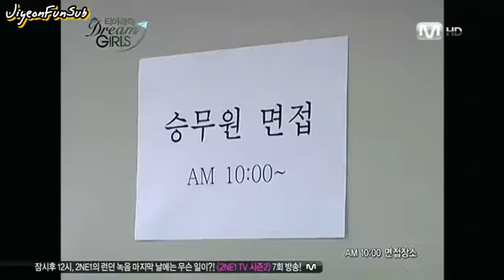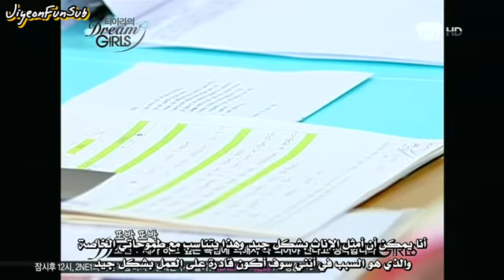[JiyeonFunSub] T-ara Dream Girls Ep1 Arabic Sub Part2